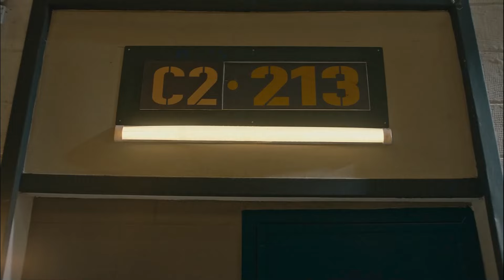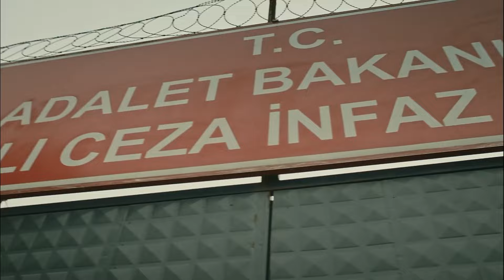Dışarıdaki Hayata Alışmak Zor Olacak - Avlu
Azra tahliye oldu. HER ÇİLENİN BİR SONU VARMIŞ

Oyuncu Kadrosu:
Deniz Demir: Demet Evgar
Azra Kaya: Ceren Moray
Kudret Öztürk: Nursel Köse
Murat Ünal: Kenan Ece
Hakan Demir: Teoman Kumbaracıbaşı
Nilgün Demir: Rüçhan Çalışkur
Nihal Ünal: Şebnem Dönmez
Oktay Boran: Çağdaş Onur Öztürk
Melis Ersoy: Deniz Barut
Özlem Balaban: Onuryay Evrentan Atasalihi
Ecem Demir: Eslem Akar
Jale Şahin: Şeyla Halis
Hasret Şengül: Ayça Damgacı